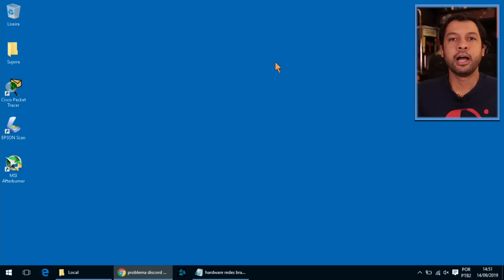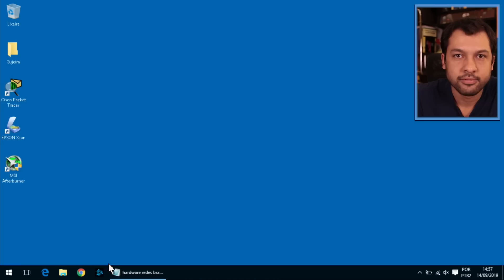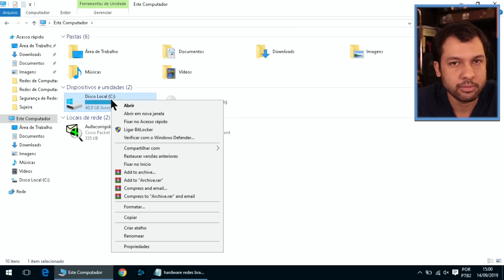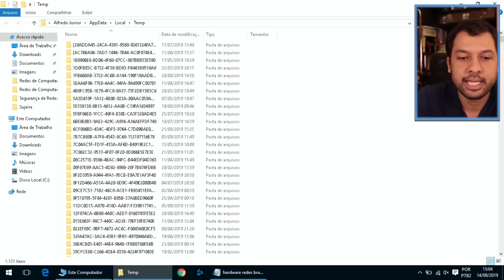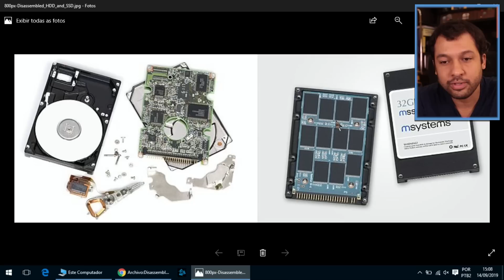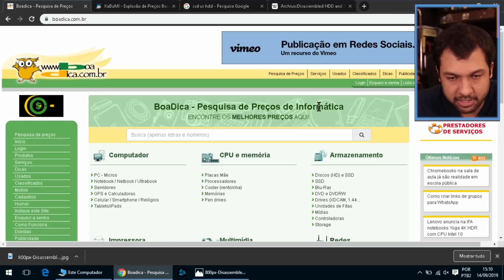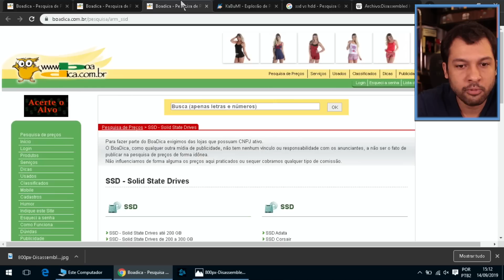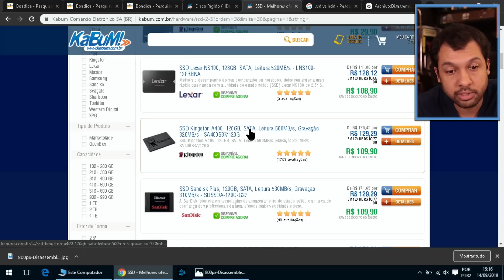Como deixar o Windows mais rápido - Parte 3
Como melhorar o desempenho do Windows? Como usar o cmd para deixar o Windows mais rápido? Há outras formas de desligar o computador? Como a limpeza de disco funciona? SSD realmente deixa o computador mais rápido?

00:00 - Introdução
00:26 - Como descobrir quanto tempo o computador está ligado?
03:17 - Outras formas de desligar o computador
04:12 - Como fazer a limpeza de disco para melhorar o desempenho do Windows? (Dica 1)
06:55 - Como apagar as pastas de arquivos temporários? (Dica 2)
08:44 - SSD deixa o computador mais rápido? (Dica 3)
13:27 - Consigo colocar SSD no notebook antigo?
15:10 - Vista de preços de SSD (Kabum!)
16:25 - Agradecimentos finais!